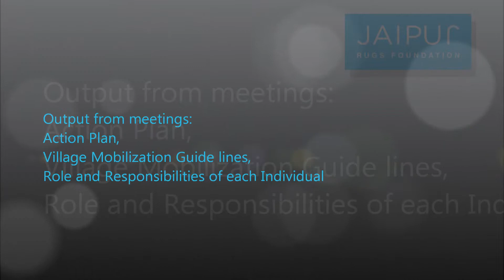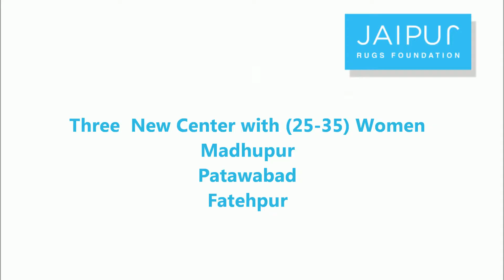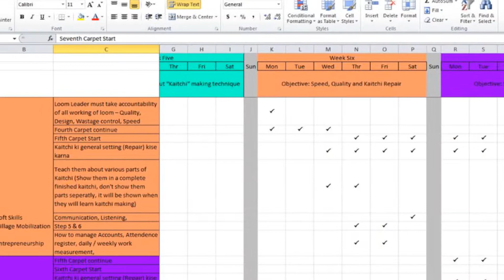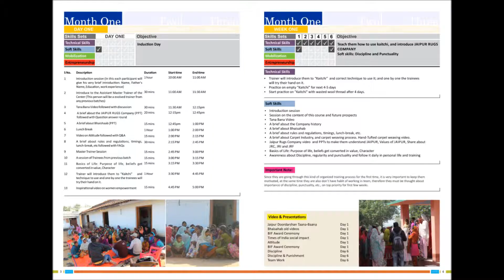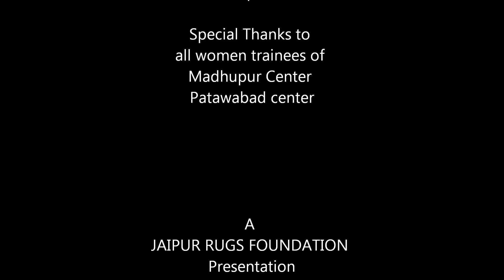A tool in hand to weave a dream - Hand Tufted Weaving Project, Jharkhand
Jaipur Rugs Foundation started Hand Tufted Weaving Training to provide sustainable livelihood opportunity in the Madhupur Village of Jharkand.